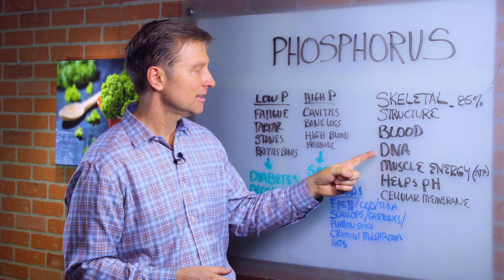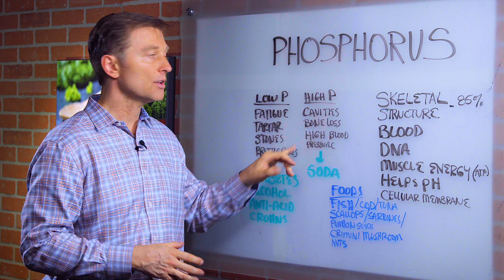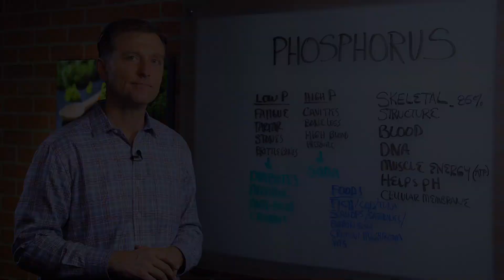What is Phosphorus? Hyperphosphatemia and Hypophosphatemia – Phosphorus Rich Foods – Dr.Berg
What is phosphorus, and is it important? Find out.

Timestamps
0:00 Phosphorus explained
0:16 Phosphorus functions
0:39 Low phosphorus symptoms
1:15 Low phosphorus causes
1:30 High phosphorus symptoms
1:43 High phosphorus foods

In this video, I want to talk about phosphorus. Phosphorus is very important to help make your bones really solid. In fact, about 80% of phosphorus is located in the skeletal system of the body.

Phosphorus is involved in:
 • Blood
 • DNA
 • Muscle energy
 • pH
 • Cellular membrane

Symptoms of low phosphorus:
 • Fatigue
 • Tartar
 • Stones
 • Brittle bones

Potential causes of low phosphorus:
 • Diabetes
 • Alcohol
 • Antacids
 • Crohn’s disease

Symptoms of high phosphorus:
 • Cavities
 • Bone loss

Phosphorus sources:
 • Fish
 • Pumpkin seeds
 • Nuts
 • Crimini mushrooms

I hope this helps you understand a little bit more about phosphorus.